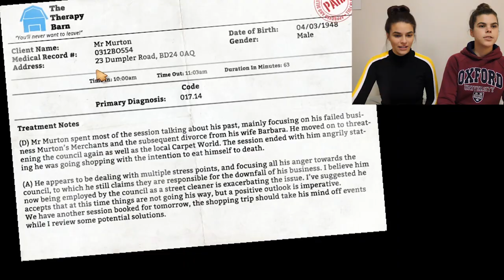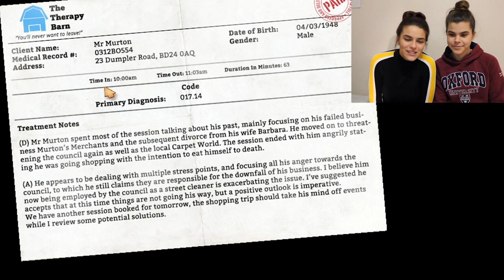WE ARE BREAD